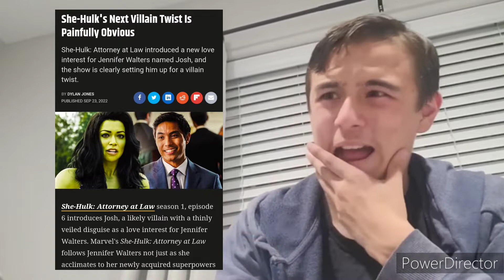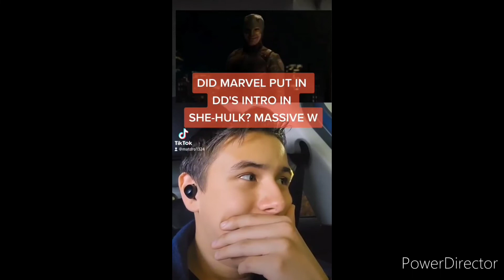RETURN OF DAREDEVIL!!! | Marvel Studios' She-Hulk: Attorney at Law (2022) EPISODE EIGHT REACTION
Sorry that it took me awhile to finally post this, But Finally Marvel Studios' She-Hulk: Attorney at Law is Now Streaming on Disney+ with Its Eighth Episode and Will Be Streaming New Episodes Weekly on Thursdays, Hope You Enjoyed My Reaction for Episode Eight!